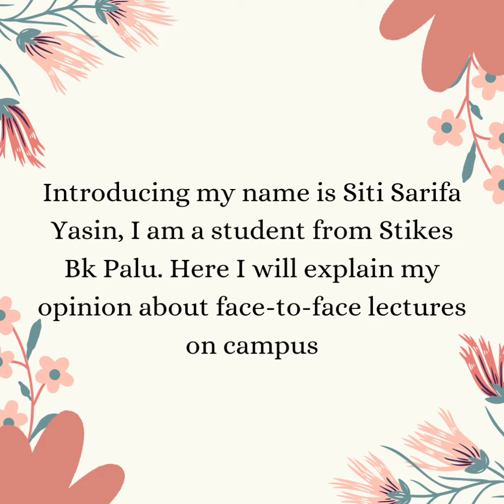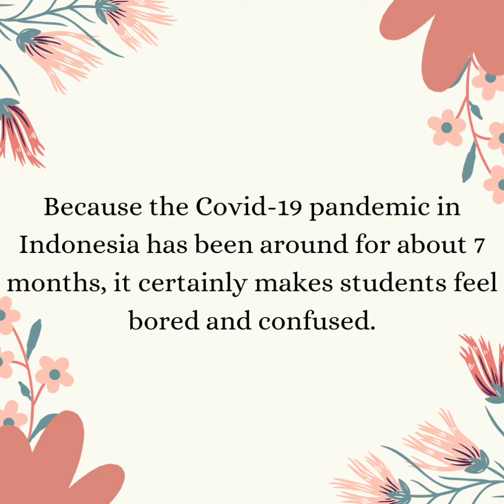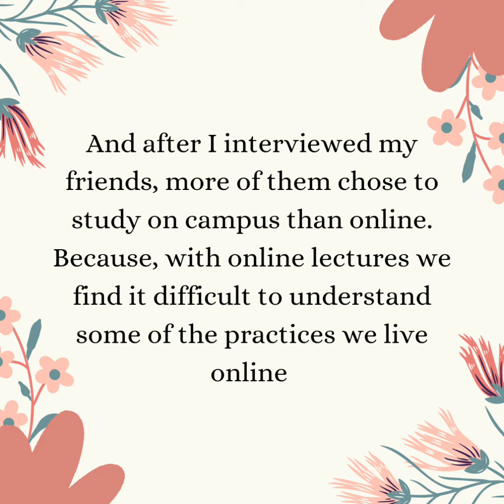English assignment "online learning vs offline learning"